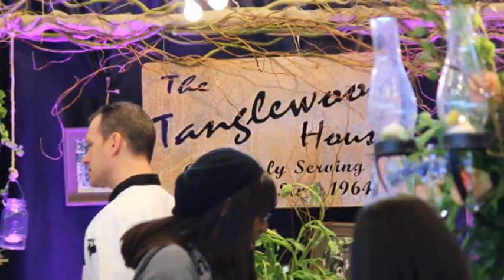2012 Bridal Showcase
The Clarksville Brides Wedding & Event Showcase was held Sunday at the Red Barn on Austin Peay State University.